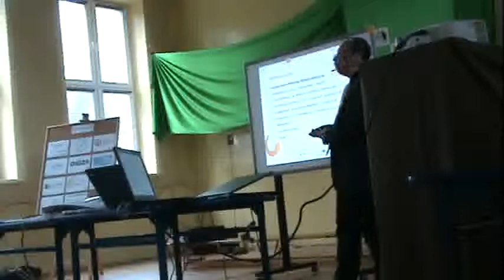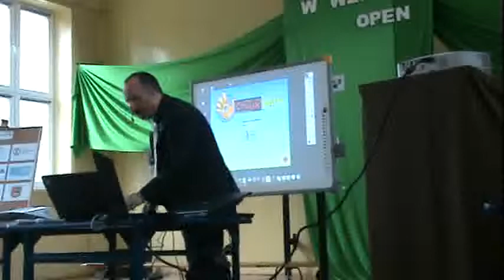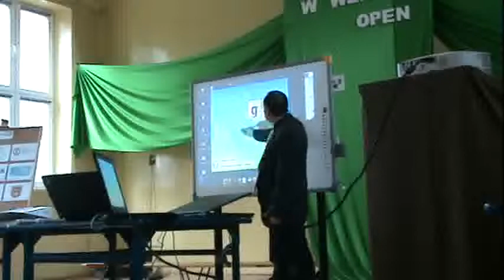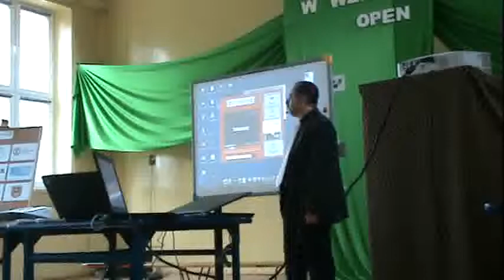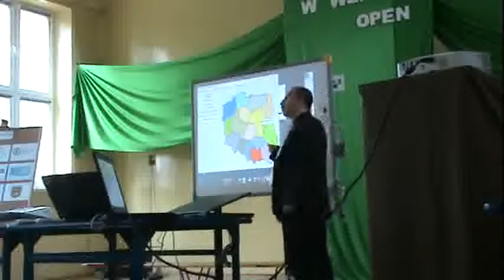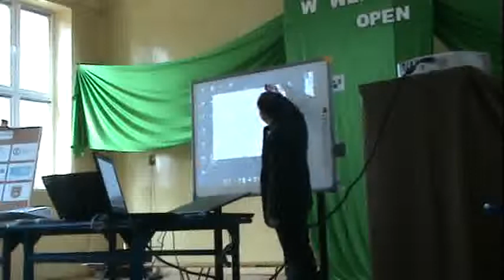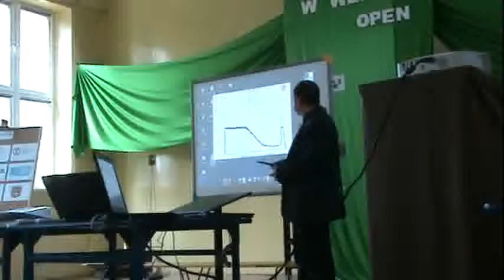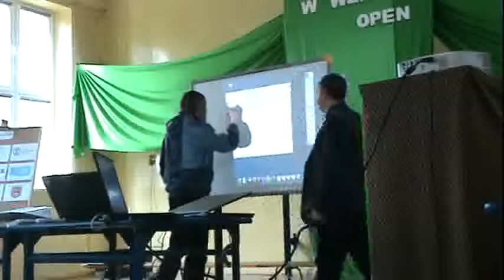Cegłów - konferencja Edukacja w wersji open (cz.1)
20 kwietnia 2012 roku w Zespole Szkolnym w Cegłowie (woj. mazowieckie) odbyła się konferencja poświęcona wolnemu i otwartemu oprogramowaniu w edukacji. Było to jedno z pierwszych tego typu spotkań w kraju.

Gościliśmy wiele osób propagujących system operacyjny linux, a wśród nich Michała „Ryśka" Woźniaka - wiceprezesa zarządu Fundacji Wolnego i Otwartego Oprogramowania, przedstawiciela Koalicji Otwartej Edukacji, Adama Jurkiewicza - wolontariusza Fundacji Wolnego i Otwartego Oprogramowania, właściciela firmy Abix, Krzysztofa Klimondę - wolontariusza Fundacji Wolnego i Otwartego Oprogramowania, Katarzynę Olędzką z Ośrodka Edukacji i Zastosowań Informatyki w Warszawie, Jakuba Strzęboszewskiego z Fundacji Rozwoju Kapitału Społecznego.